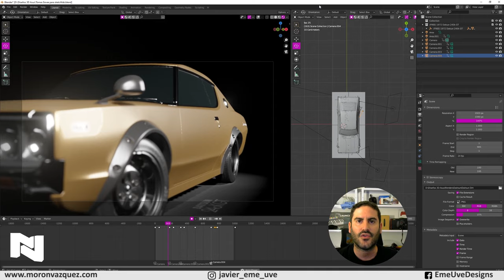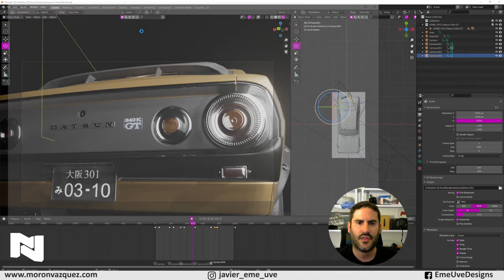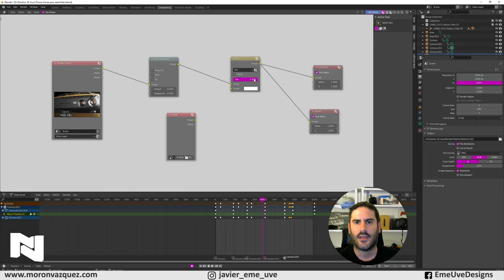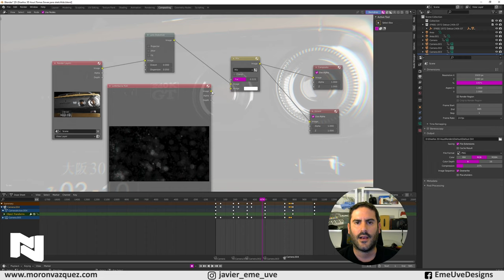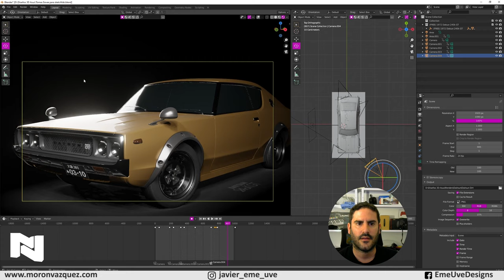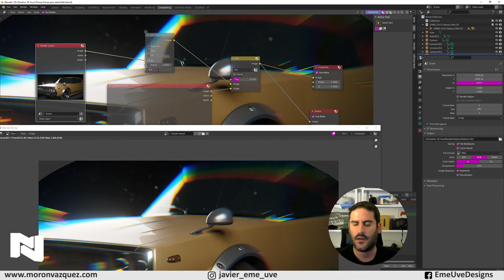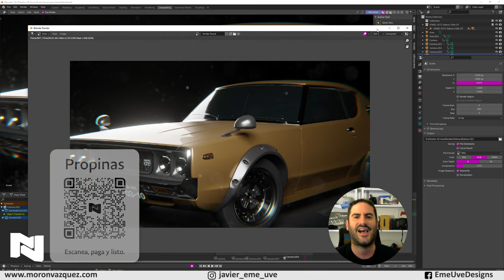Efecto de suciedad en la lente Dirty Lens, lente sucia Tutorial Blender español para principiante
Vamos a crear el efecto de Dity Lens o Lente sucia en Blender.
El efecto es super interesante con un acabado genial y lo mejor, fácil y rápido.

Gracias